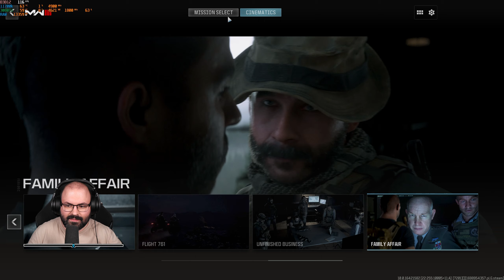🔥 Első benyomások | Call of Duty: Modern Warfare 3 (PC - Steam - Campaign - Hardened)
Időbélyegek

00:00:00 - Bemutatás
00:03:28 - Beállítások
00:05:31 - Átvezető: Lock Out
00:07:01 - 1. fejezet: Operation 627
00:23:50 - Átvezető: Game Changer
00:26:34 - 2. fejezet: Precious Cargo
00:48:54 - Átvezető: Praise And Punishment
00:52:11 - 3. fejezet: Reactor
01:04:06 - Átvezető: We Are All Dangerous
01:06:52 - 4. fejezet: Payload
01:34:06 - Átvezető: Six In The Blind
01:34:34 - Átvezető: Ipside Down
01:36:40 - 5. fejezet: Deep Cover
01:45:31 - Átvezető: Checkpoint
01:46:36 - 6. fejezet: Passenger
01:51:00 - Átvezető: Flight 761
01:51:31 - 7. fejezet: Crash Site
02:20:58 - Átvezető: Unfinished Business
02:24:11 - 8. fejezet: Flashpoint
02:42:26 - Átvezető: Family Affair
02:44:48 - 9. fejezet: Oligarch
02:46:30 - Összegzés